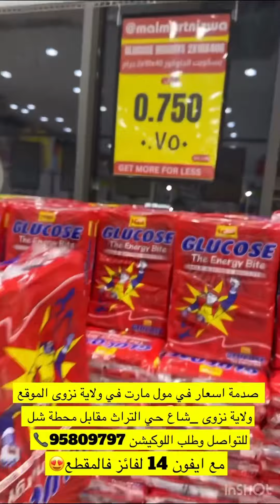خليفة_البلوشي/تخفيضات و عروضات قوية في مول مارت في ولاية نزوى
📞 96501924